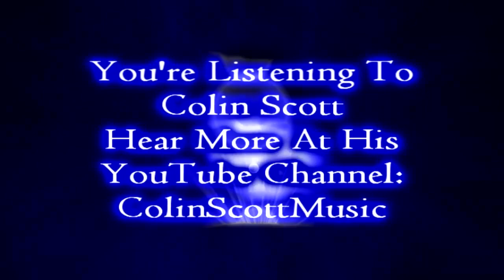Jason Mraz I Won't Give Up Lyrics Music Video Official Adele Set Fire To Rain Someone Like You Song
Jason Mraz I Won't Give Up Lyrics Music Video Official Adele Set Fire To Rain Someone Like You Song VEVO JasonMrazVEVO  "Jason Mraz" "I Won't Give Up" "Jason Mraz I Won't Give Up" "I Won't Give Up Lyrics" "I Won't Give Up Music Video" On Screen "Jason Mraz Live" 2012 Lady Gaga Beyonce Selena Gomez Kiss Justin Bieber Midnight Break Up Baby Nicki Minaj Ne-Yo Pitbull Mariah Carey LMFAO Drake Headlines She Will Lil Wayne Live Performance Countdown New Years Eve Dick Clark Ryan Seacrest Carson Daly Grammys Grammy People's Choice MTV Music Video Television "Lady Gaga New Years Eve" "Justin Bieber New Years Eve" "New Years Eve 2012" Justin Bieber Ft Mariah Carey All I Want For Christmas Is You Music Video Official JustinBieberVEVO Lyrics VEVO 2012 Grammys Song Today Show X Factor UK XFactor "Justin Bieber XFactor" Drummer Boy Rockefeller Center "Sexy And I Know It" Music Video Official Selena Gomez Hit The Lights Party Rock Anthem Dancing With The Stars DWTS MTV EMA Selena Gomez Hit The Lights Taylor Swift Ours "Justin Bieber Mistletoe" Performance Europe EMA DWTS "Justin Bieber AMA 2011" "Justin EMA 2011" Dancing With The Stars DWTS "Under The Mistletoe" "Mariah Yeater" Baby Pregnant "Selena Gomez AMA 2011" Justin Bieber Ft Mariah Carey All I Want For Christmas Is You VEVO JustinBieberVEVO kidrauhl Concert Washington Michael Buble "Fa La La" "Never Say Never"

Song Under The Mistletoe Music Video Justin Bieber Ft Mariah Carey Christmas Song Under The Mistletoe Music Video Taylor Swift Songs New Official "Justin Bieber Mistletoe" "Justin Bieber Mistletoe Lyrics" "Justin Bieber Mistletoe Music Video" "Under The Mistletoe" JustinBieberVEVO VEVO Selena Gomez MTV EMA Awards VMA AMA CMA Live Performance "Never Say Never" Duet The Band Perry Usher

Justin Bieber Under The Mistletoe Album Deluxe Tracklist

Only Thing I Ever Get For Christmas
Mistletoe
The Christmas Song (Chestnuts Roasting On An Open Fire) feat. Usher
Fa La La feat. Boyz II Men
All I Want For Christmas Is You Remix -- Duet with Mariah Carey
Drummer Boy feat. Busta Rhymes
Christmas Eve
All I Want Is You
Home This Christmas feat. The Band Perry
Silent Night
Christmas Love